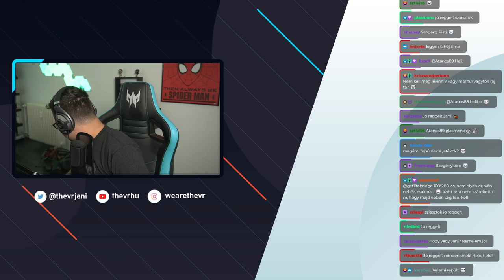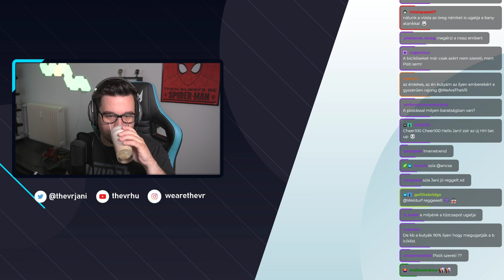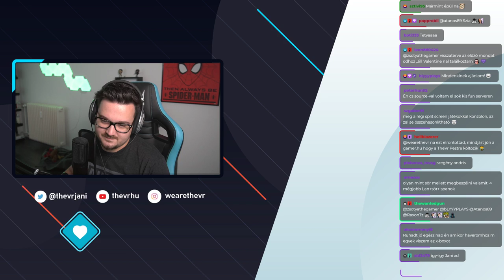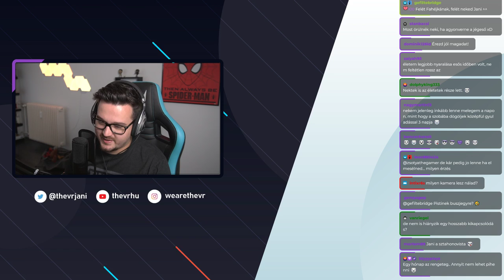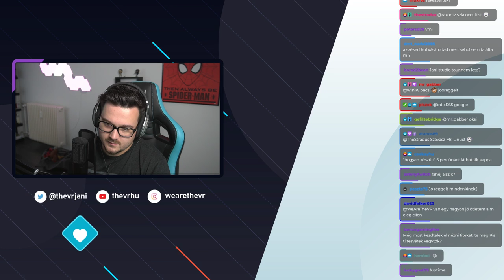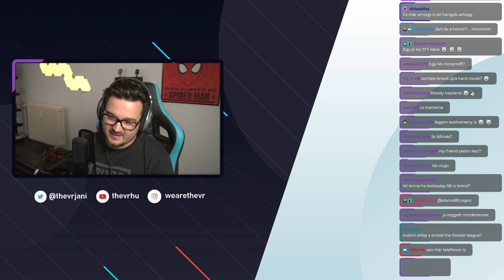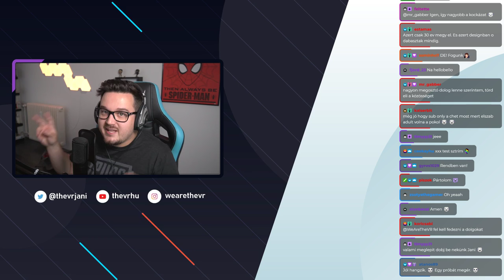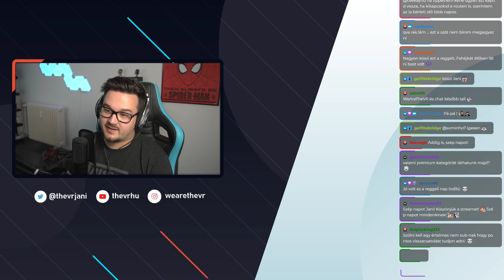Péntek reggeli napindító Janival - 06.28.